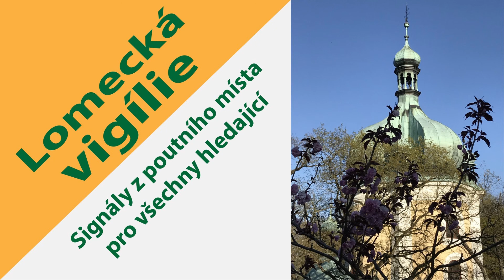Nejsvětější Trojice a příprava na tuto slavnost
Co to znamená? Dá se tato slavnost vysvětlit i člověku, který třeba stojí mimo křesťanství? Je to oslava nějakého dogmatu, a nebo to má co do činění s naším životem?